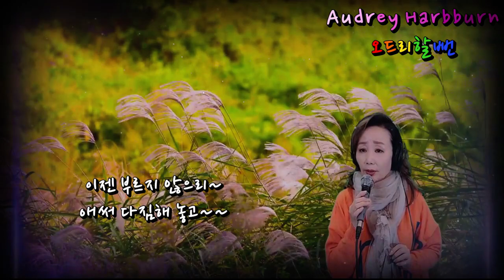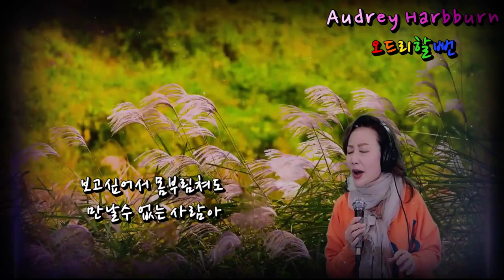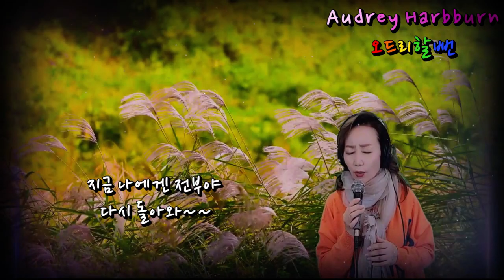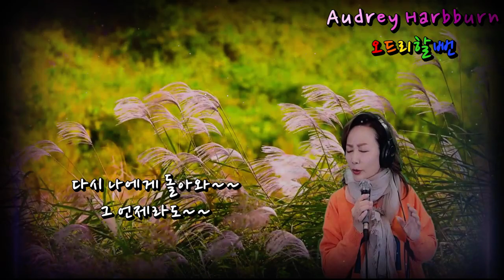연인 - 한승기[가을밤에 어울리는 오드리할뻔의 감수성 짙은 사랑노래]Cover by Audrey Harbburn 오드리할뻔